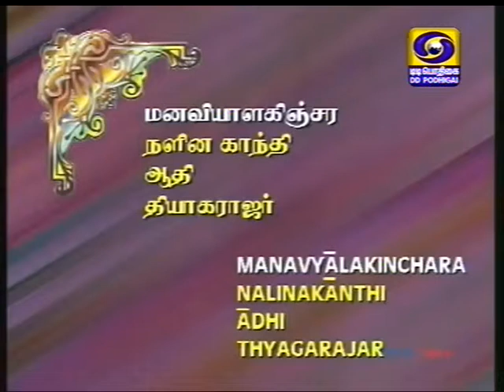Punya Srinivas 01 Manavyala Kinchara Nalinakanthi